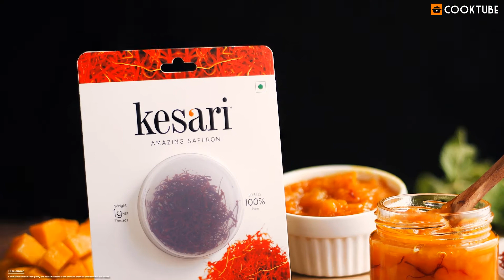Homemade Mango Jam Recipe | How To Make Easy Mango Jam | Mango Preserve Recipe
Its summertime and mangoes are in season. Making mango jam is a great way to preserve mangoes. Kesari Mango Jam is an easy mango preserve recipe which requires only 4 ingredients to cook namely mangoes, powdered sugar, water and saffron strands. Adding saffron to the mango jam recipe gives it a rich aroma and taste which you can savour by slathering the jam onto a slice of toast and enjoy a hearty breakfast with a glass of milk in the morning. It is a great homemade jam recipe which you can enjoy every morning as the jam can be stored for up to a week in an airtight container kept in the refrigerator. Do try this easy mango jam recipe and enjoy with your breakfast. Mangoes can be replaced with orange or pineapples in case they are not available.

Mangoes are considered to be the king of fruits and everyone loves mangoes. Making this jam at home is the easiest recipe you could ever find. This recipe involves only 4 ingredients so stop buying the fake jam from the markets full of preservatives and make your own homemade mango jam by following this easy to cook recipe.